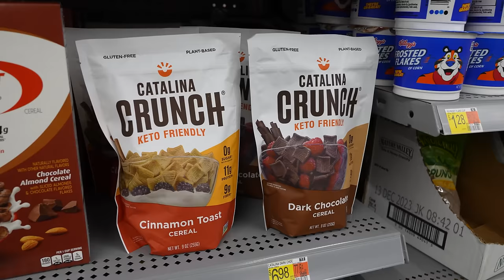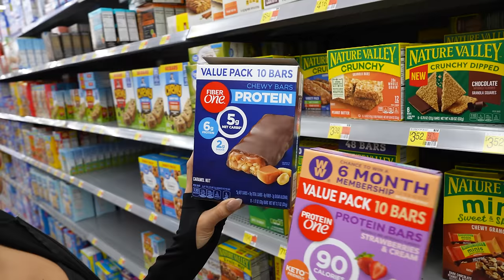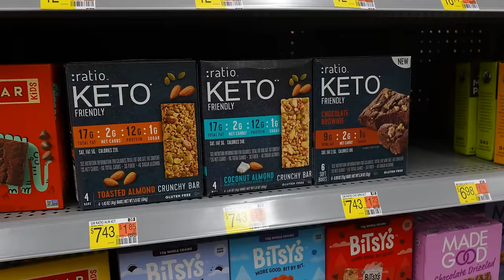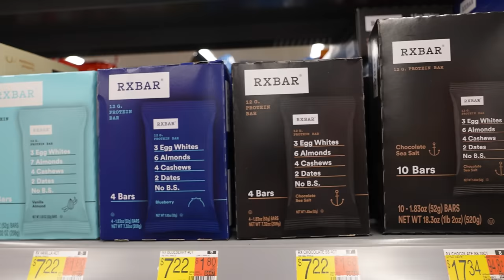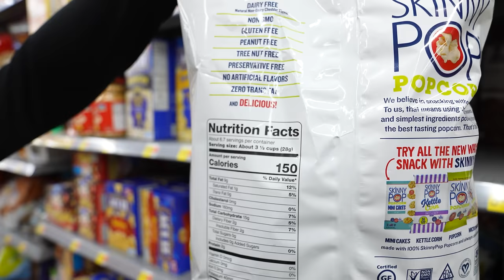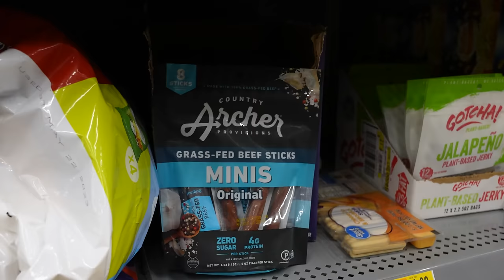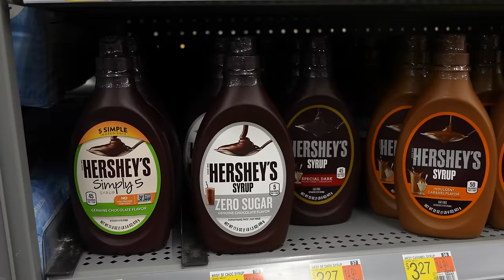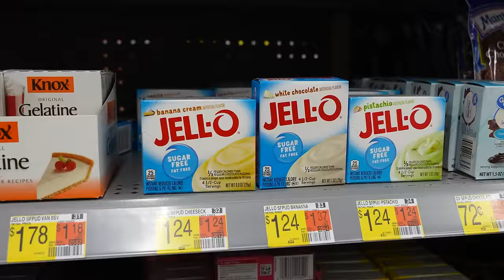Top 10 Healthy Snacks To Buy at Walmart | Low Carb For Weight Loss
Today I’m going to Walmart for a snack haul and showing you some of our favorite low-carb, high-protein snacks that will satisfy your cravings without derailing your diet. Join me on the  weight loss journey and discover new ways to make healthy eating enjoyable and sustainable!